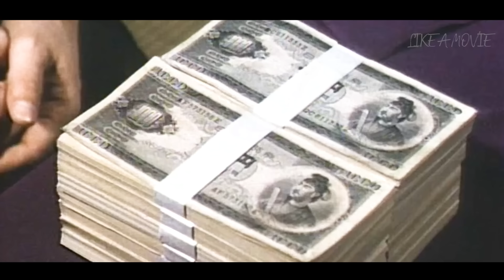≪듣도 보도 못한 충격적 실화≫ 이게 맞나? 진짜? ㄷㄷㄷ